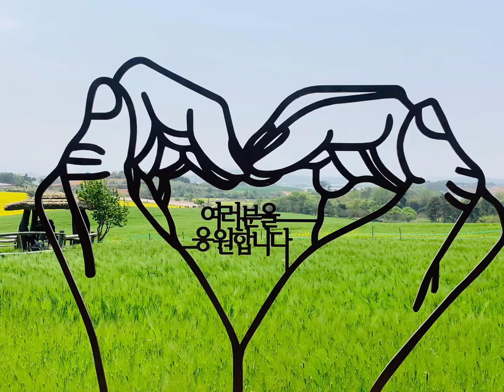물처럼 바람처럼 살라하네(고창 학원농장 청보리밭)